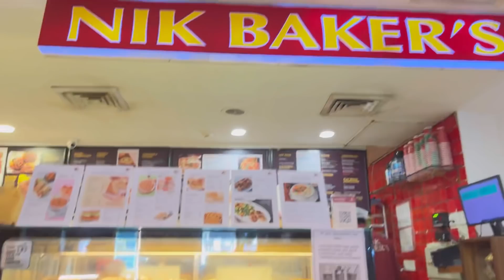Shopping Vlog -3 ||Sector -22 Shastri Market and Sector -17 Chandigarh